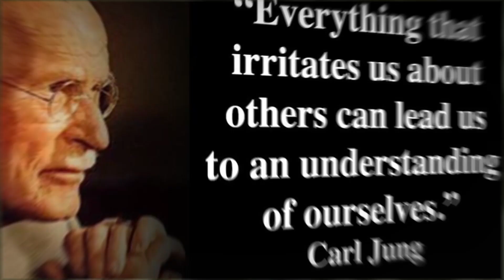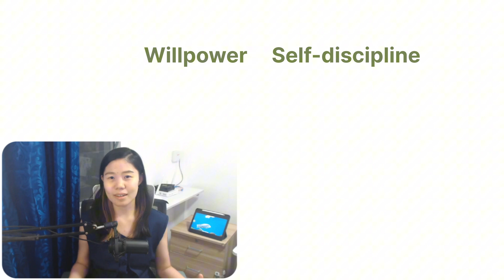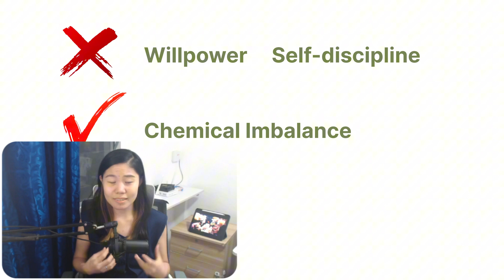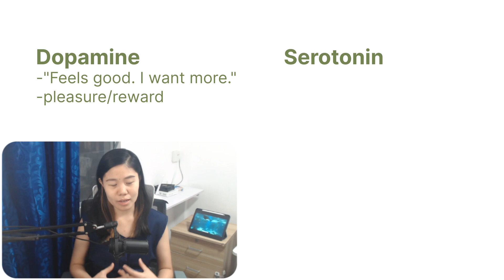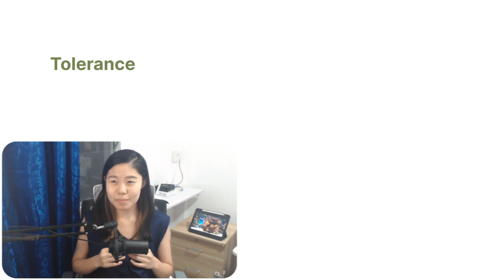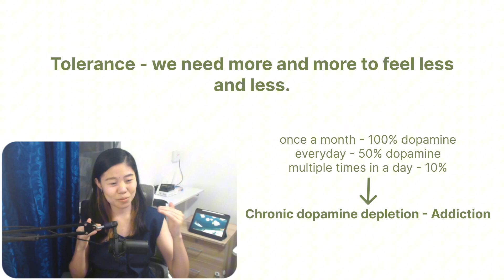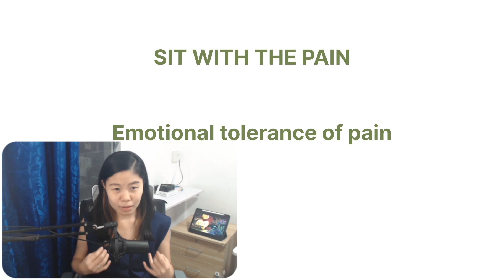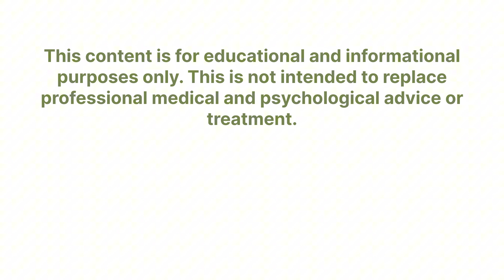Pano nagkakaroon ng Addiction? | Psychology of Freedom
I am not claiming to be an expert in anything, I just want to discuss psychology. :)

Need help to verify your type?